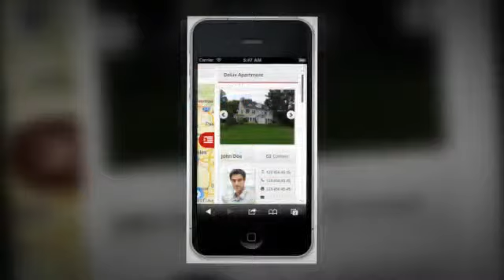REMAP Real Estate Premium Wordpress Template + Download